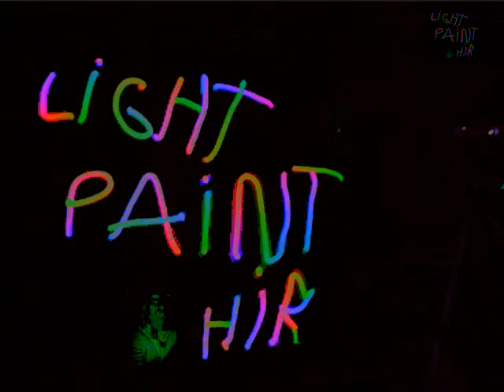lpHiR Special Effects Demo - Active Hue Shift Paint Method (Light Paint HiR)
an attempt to write Light Paint HiR in the air with a flashlight, run through light paint HiR in Real Time, demonstraighting the awesome active hue shift paint method.

veejayhq.net
opentosource.net